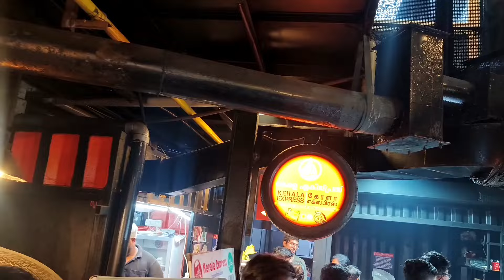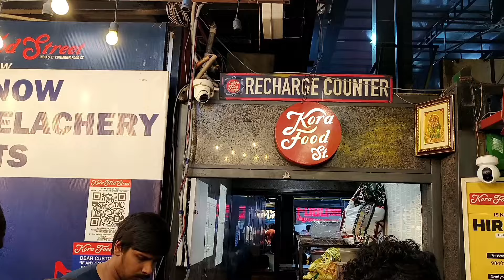நடுராத்திரியில் சாப்பிடுவதற்கு இவ்வளவு கூட்டம் | kora food street Chennai | best place for foodies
kora food street Chennai Anna nagar
Whether you’re looking for a casual night out with friends or a romantic evening for two, this is the perfect spot! If you’re in the mood for some good food with some fun, be sure to drop in!
India's highest rated Food Street
 We are indebted to the love and support you have shown us right from the start. We keep you at heart and all that we are is because of YOU. Thank you for making us the highest rated Food Street in India. We are humbled by your love and are committed to make your Kora Experience constantly better.

One of best happening place in chennai. Same like food court in Malls, you have to buy a food card and swipe that in every shops. We have a lot varieties of food here.Kebabs are a must try dish.You can also get kerala dishes in kerala express but i felt its a bit high in price.A must visit place in chennai fo food lovers for a perfect knockout.
don't forget to visit this place in Chennai in your next Chennai visit